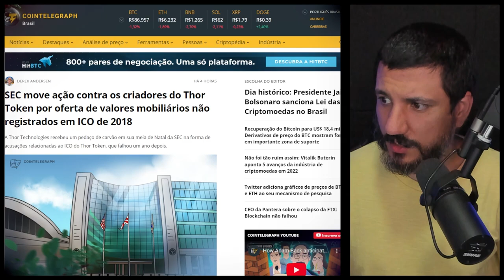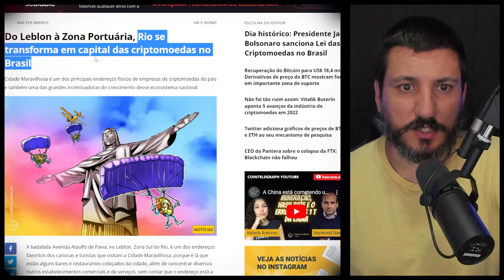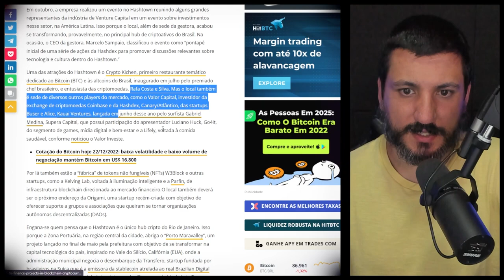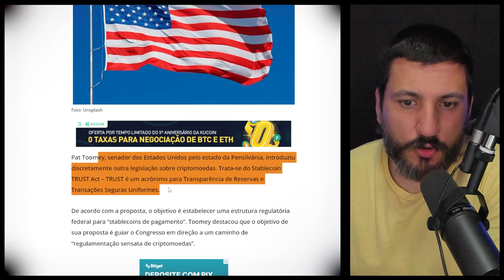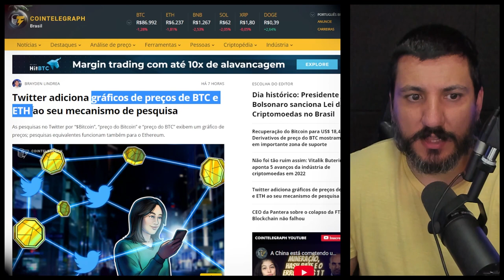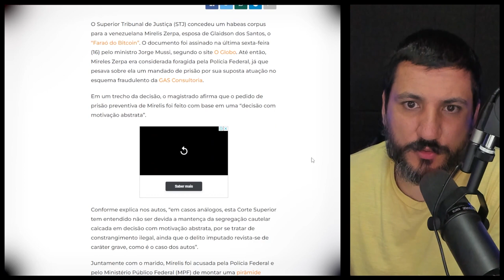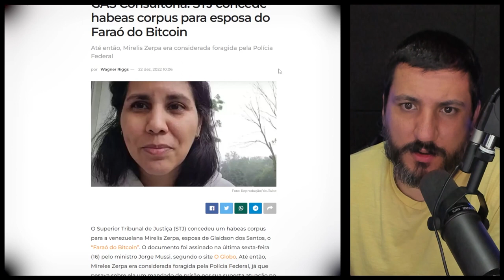GOVERNO ATACA PROJETO DE CRIPTOMOEDA